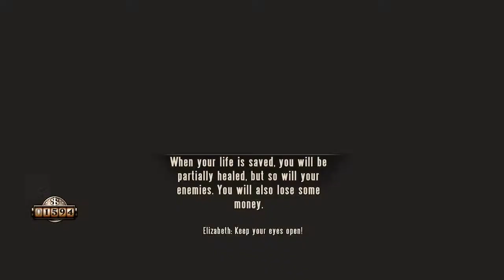Bioshock Infinite │ Episode 12: Upwards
Today we take a gondola up a long wire, walk up some stairs... lots of stairs, and maybe learn a bit about our helpers.